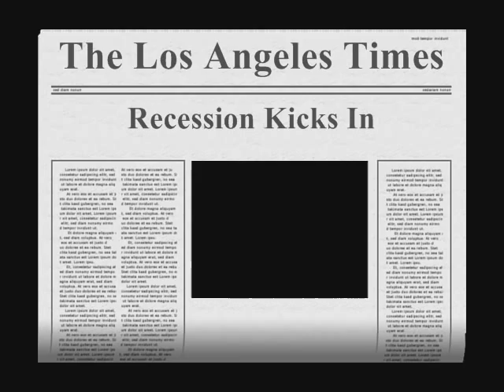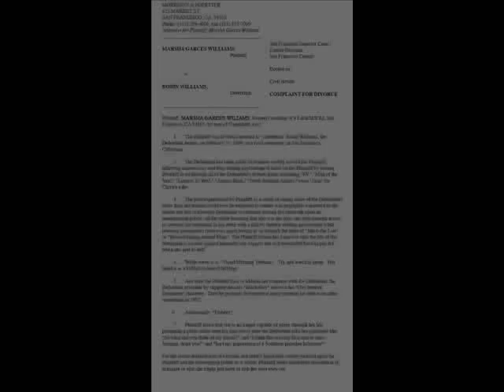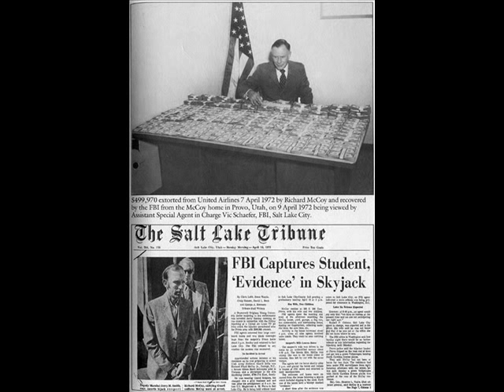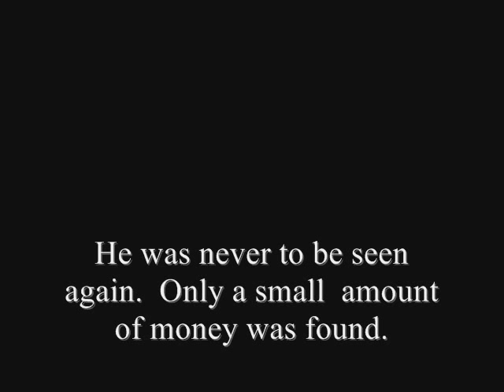DB Cooper Song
I wrote this song and painted a picture with slides in this video.  This is solo piano due to the fact that I couldn't get a band arrangement I liked for it.